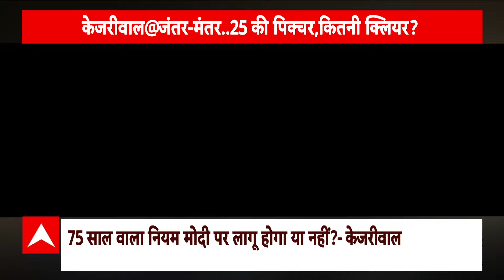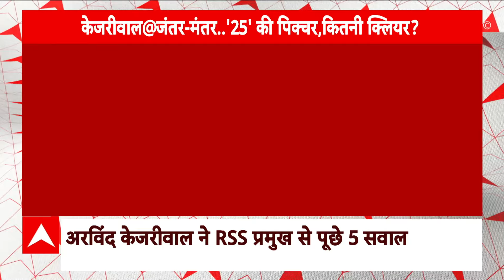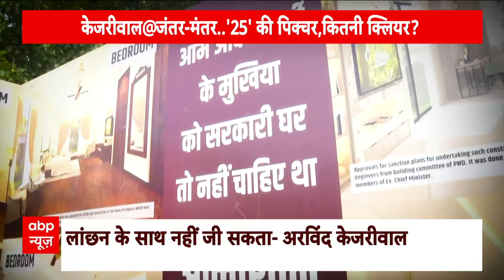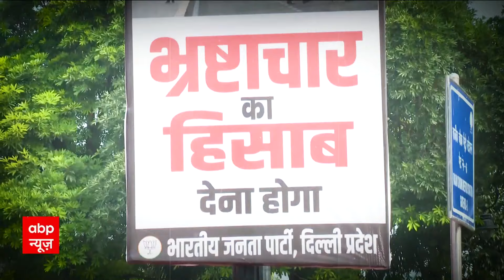Delhi Politics: जंतर-मंतर पर केजरीवाल की 'जनता की अदालत', क्या है अगला प्लान ? | ABP News| RSS | BJP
ABP News: कहा जाता है कि युद्ध और राजनीति में टाइमिंग बड़े मायने रखती है..सवाल ये है कि अरविंद केजरीवाल के आरएसएस से सवालों की चुनावी टाइमिंग है। मुख्यमंत्री पद से इस्तीफा देने के बाद अरविं केजरीवाल ने दिल्ली के जंतर-मंतर पर जनसभा की। अरविंद केजरीवाल ने करीब 20 मिनट स्पीच दी। इस दौरान घोटाले के आरोपों को षड्यंत्र बताया। प्रधानमंत्री नरेंद्र मोदी और केंद्र सरकार पर जबरदस्त अटैक किए। दिल्ली में 10 साल के दौरान अपनी सरकार के कामकाज को विस्तार से बताया। अन्ना आंदोलन का भी जिक्र किया। और फिर आरएसएस प्रमुख मोहन भागवत से पांच सवाल पूछे। ये सवाल क्या थे और क्या इन सवालों के पीछे चुनावी राजनीति है। जानना चाहते हैं तो इस रिपोर्ट को गौर से देखिए।